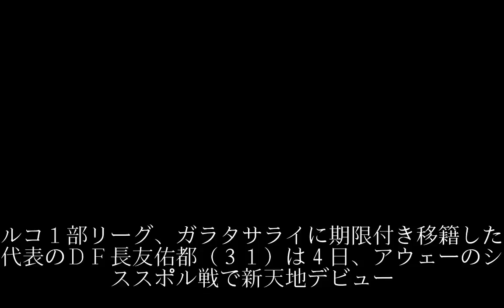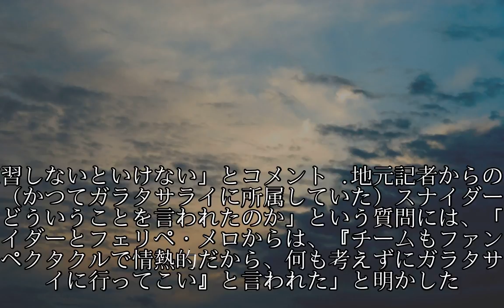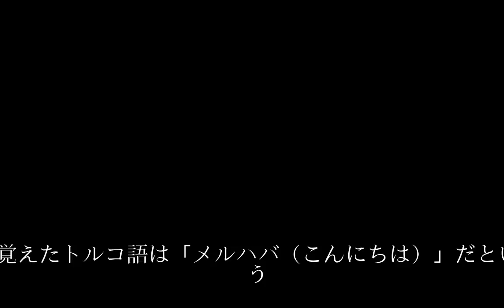長友 移籍初戦でフル出場「２日間練習しただけ」 覚えたトルコ語は「メルハバ」